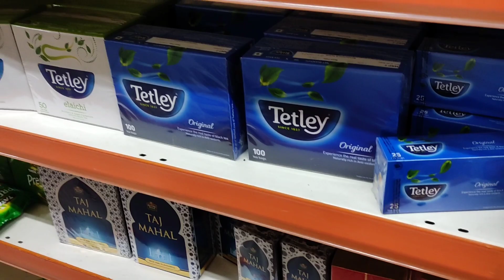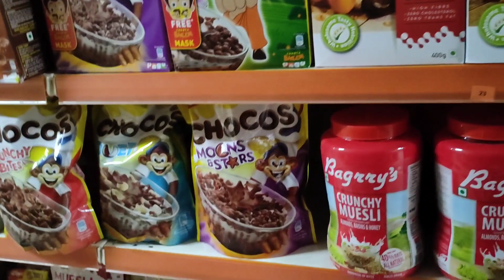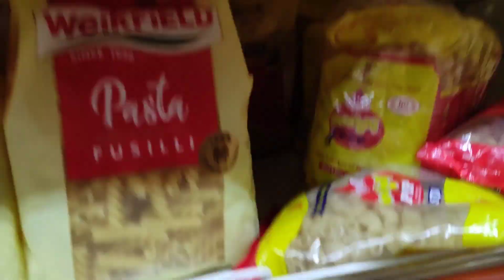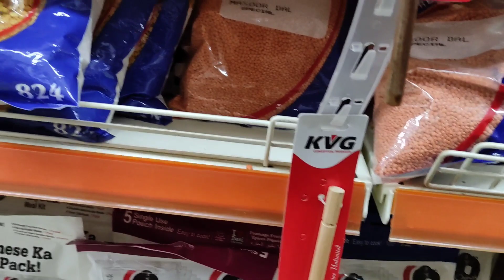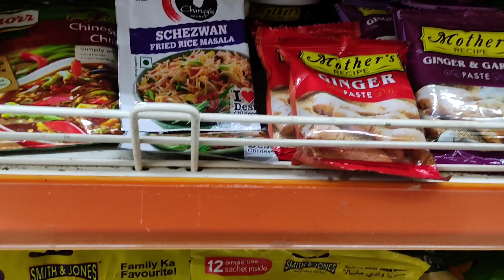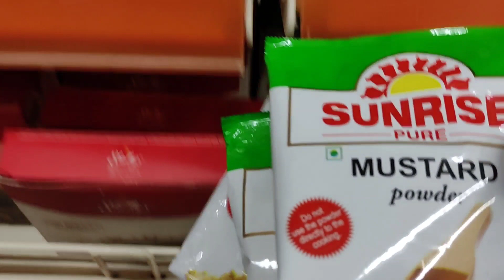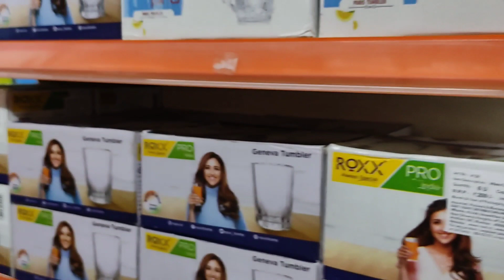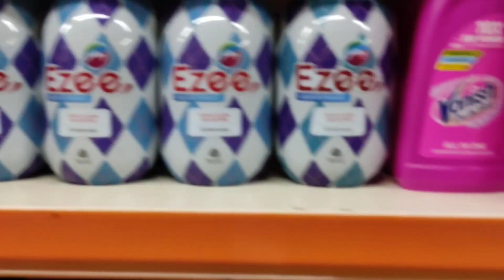SPENCER IN HALDIA//MOHONA MARKET HALDIA TOWNSHIP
Dear Friends
Here to show you one of our grocery shops here in our town Haldia... Spencer. Join us we do our grocery along the way I have shared few tips that I practice doing my grocery shopping and if you guys have more tips please share in the comment sections.